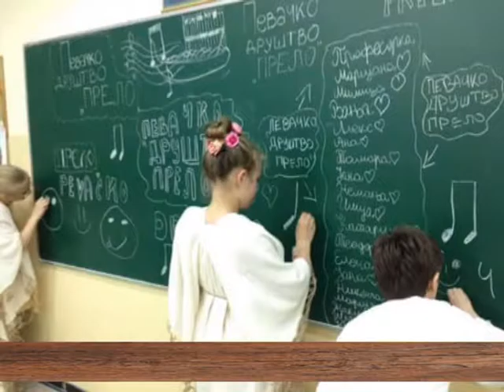EMISIJA UZ JUTARNJU KAFU 14.10.2016. MARIJANA BUTULIJA I ANA MARKOVIĆ by NENAD PAVLOVIĆ